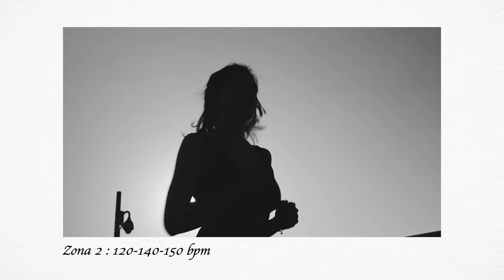Gratuita ✅ Sanatate 🙌 5 Lucruri Pe Care Sa Le Stii 🤔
SASAS: 5 elemente ESENTIALE si COMPLET GRATUITE pentru sanatate; nu exista ceva mai puternic pentru sanatatea ta decat acestea 5;

👨🏼‍⚕️Cine sunt eu?👨🏼‍⚕️Mihail Pautov, medic specialist in chirurgie generala si asistent de cercetare / creator de continut.